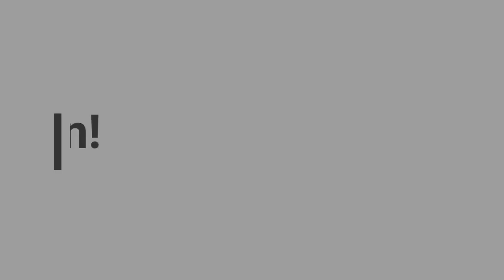A Kayn(ing) with Rhaast Jungle in Paper Division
Full gameplay showing how to play with Kayn Rhaast form in Paper Division. Featuring Fish Bulb and GeneralFury.